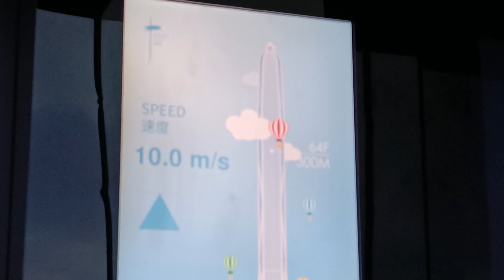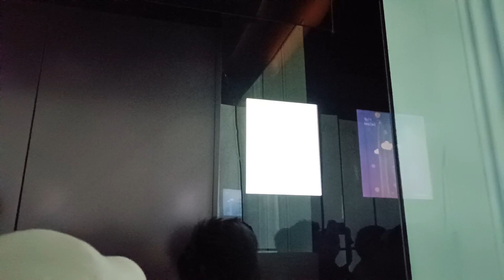平安金融中心的升降機（深圳最高的大樓） The elevator of Pinan Finance Center(The tallest building at Shenzhen)